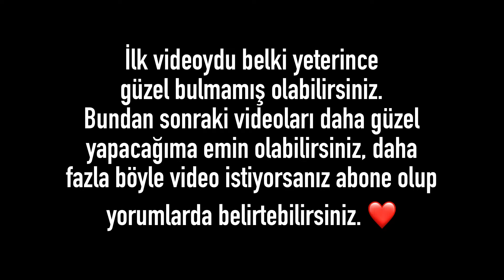Critical Ops | “Beklenen Sesli Rank Maçı?” | Türkçe Ranked Maçı #1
Hepinize selamlar ben Emir, yaklaşık 3 senedir Critical Ops’u profesyonel olarak oynuyorum ve birçok büyük avrupa takımında bulundum. Bu süreçte YouTube kanalımı İngilizce dili üzerinden ilerlettim ve sesli videoları pek tercih etmedim. Artık bu zamandan itibaren kanalımı Türkçe’ye de yöneltip kitlemi genişletmeye çalışacağım. ❤️

Hope you enjoyed this video,here is a little information about me;

Name/Age = Emir/18
Nationality = 🇹🇷
My IGN = Atik
Current Team = Ruthless Gaming (Ruth)